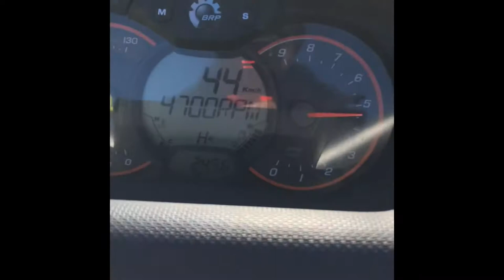Southern Ontario riding recap 2020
Our Clips from 2020 riding dirt bikes, fourwheelers, snowmobiles and random crazyness we get up to.